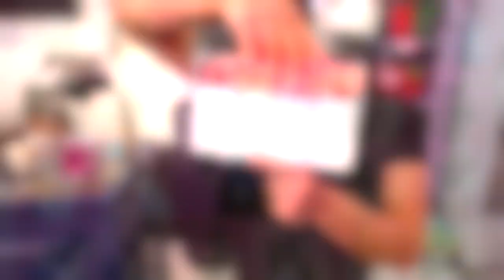Vanderpump Dogs | Tour of the West Hollywood Rescue Center with Lisa Vanderpump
Simply un-fur-gettable! Lisa Vanderpump gives us a tour of the Vanderpump Dogs Rescue Center, located in West Hollywood, CA. Take a look!

Synopsis: Lisa Vanderpump ("The Real Housewives of Beverly Hills," "Vanderpump Rules") stars alongside some adorable doggies in this new half-hour docuseries following the incredible stories and heartwarming adoptions at her celebrated West Hollywood rescue center, Vanderpump Dogs. Transforming animal rescue as only she can, Lisa Vanderpump ensures that every rescue dog gets the full VIP treatment with plenty of primping and pampering from the center’s dedicated staff as she doggedly helps each canine in need find the perfect forever home.